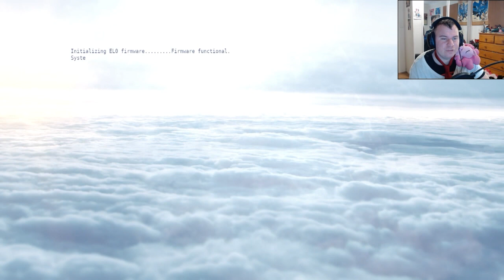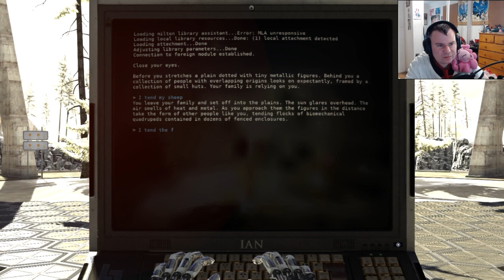Those left behind: Mount C plays The Talos Principle #83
[Mild content: psychological themes and sensory overload]
Elohim wakes an assistant to amend his mistakes.
0:00 Video start
8:02 Sensory overload start
9:32 Sensory overload end